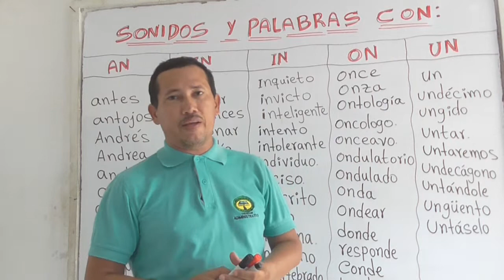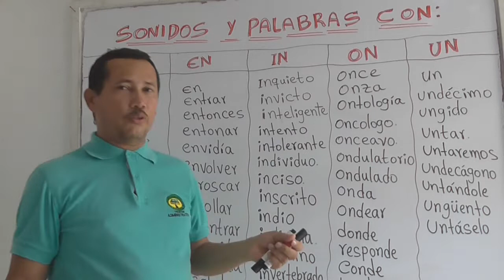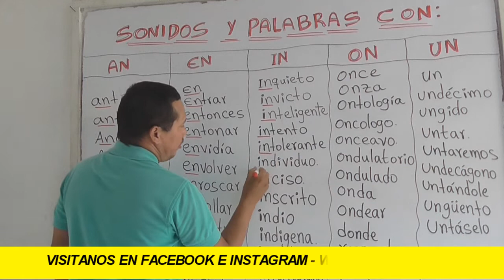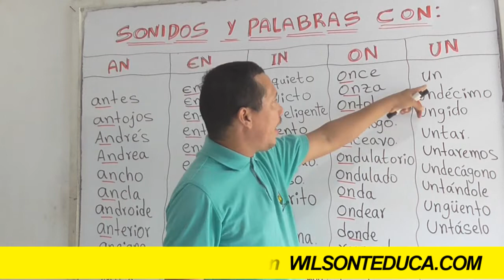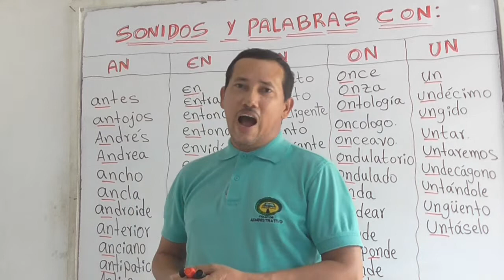SONIDOS Y PALABRAS CON AN, EN, IN, ON Y UN (EXCELENTE EXPLICACIÓN CON NUMEROSOS EJEMPLOS)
INFORMACIÓN DEL VÍDEO:

Hoy vamos a hablar sobre las palabras que se escriben con las sílabas inversas an, en, in, on y un. Veremos varios ejemplos de este tipo de palabras para que no te quede ninguna duda del tema.

1) Elaboración de ensayos
2) Clasificación de palabras
3) Todo sobre diptongos
4) Todo sobre esdrújulas
5) Todo sobre hiatos
6) Elaboración de textos coherentes y cohesivos
7) Hacer un buen discurso
8) Todo sobre el debate
9) Todo sobre la novela
10) Todo sobre los géneros literarios
11) Todo sobre categorías gramaticales
12) Todo sobre los cuentos
13) El Cortometraje
14) El Largometraje

Información relacionada:
ejemplos de palabras con an en in on un

palabras con an en in on un con dibujos

palabras con an en in on un para niños

palabras con am

palabras con ar er ir or ur

palabras con n

palabras con em

palabras con am em im om um
palabras con un

palabras con am

palabras con um

palabras con em

palabras que inician con

palabras que empiezan con in en inglés

palabras con ar

palabras con npalabras con unos

palabras con un en inglés

palabras con er

palabras con us

palabras con um

palabras con ur

palabras con am